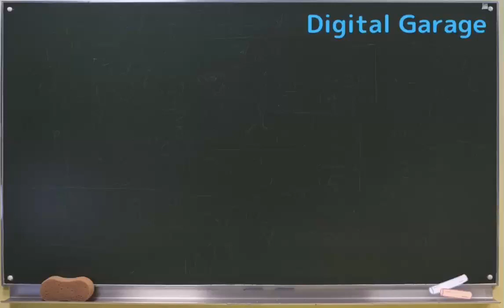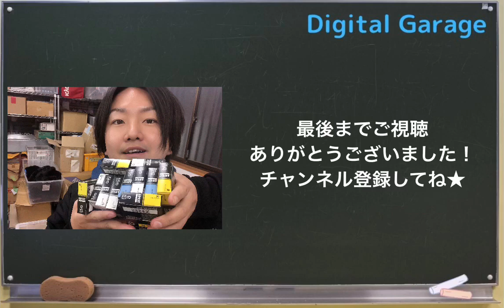副業はじめての古物市場仕入れ☆リトルフェザーさんのチャレンジ報告